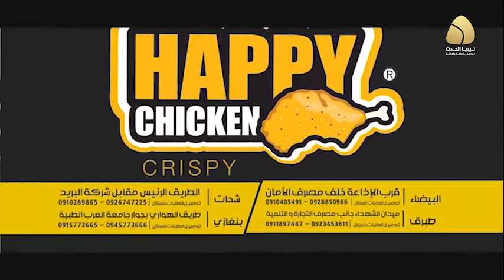الحلقة السابعة عشر | 17 من فوازير حكاوي جدي